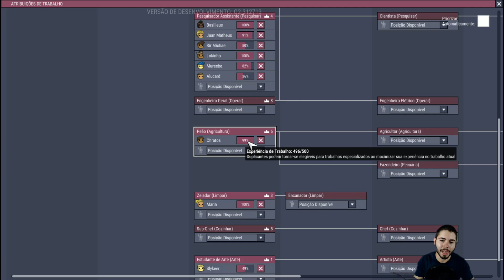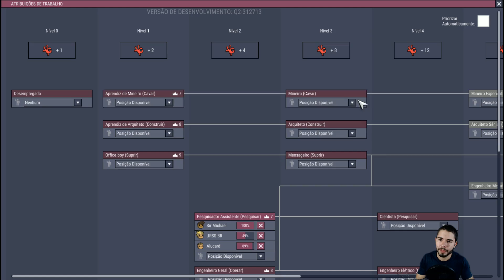PRIMEIRAS MISSÕES DE EXPLORAÇÃO - Oxygen Not Included #16 - (Gameplay / PC / PTBR) HD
Código de convite StreamCraft: LU78130